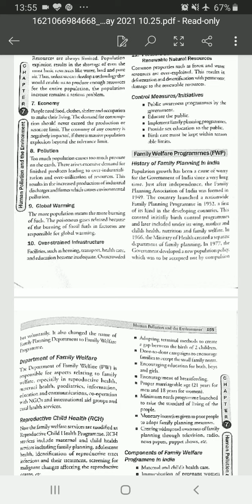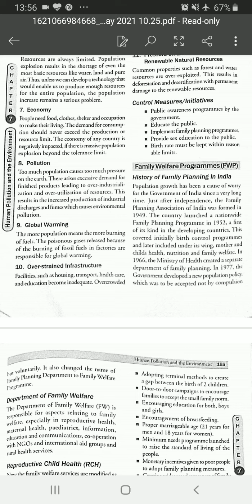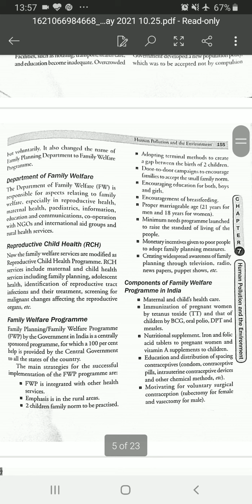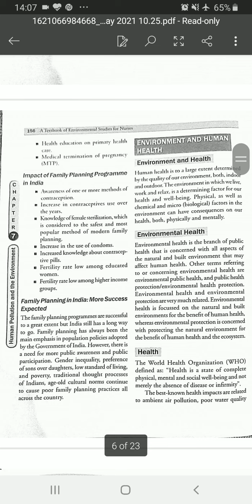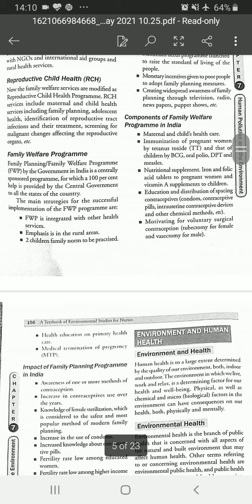Metro College of Pharmacy